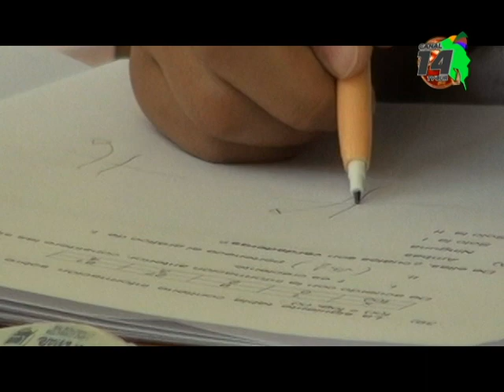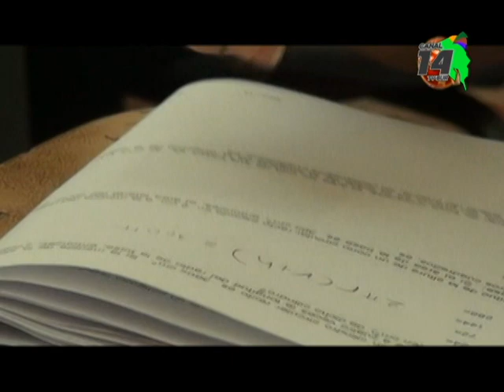Este jueves se abre la matrícula para Bachillerato de Educación Diversificada a Distancia